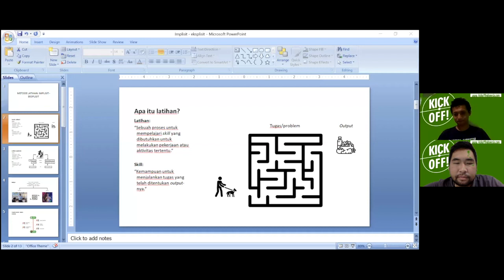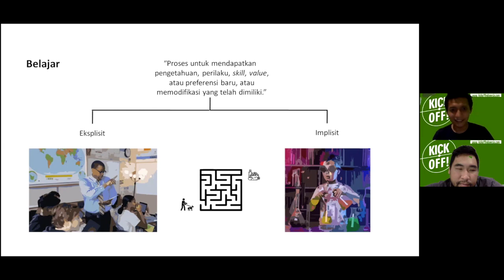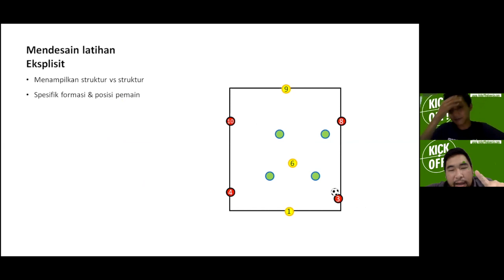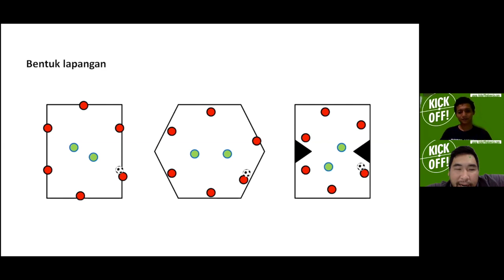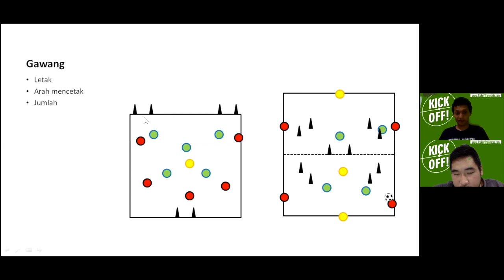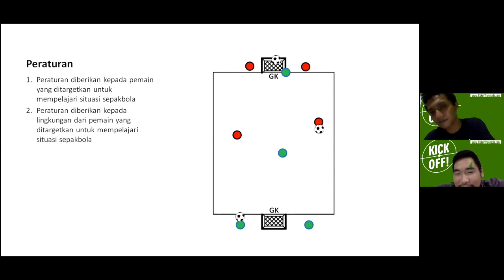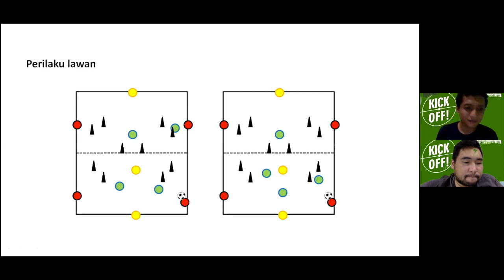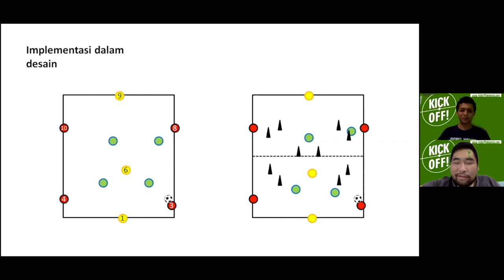K! VLOG #9: Proses Belajar Pesepakbola, Eksplisit vs Implisit - Coach Noval Aziz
Coach Noval Aziz adalah seorang pelatih yang juga peneliti taktik dan metodologi latihan. Terakhir, ia menjadi Analis Taktik dari Badak Lampung FC di Liga 1 2019. Di VLOG kali ini, akan dikupas tentang bagaimana pesepakbola belajar? Ia menerangkan tentang konsep Implicit Learning dan Explicit Learning dalam sepakbola.